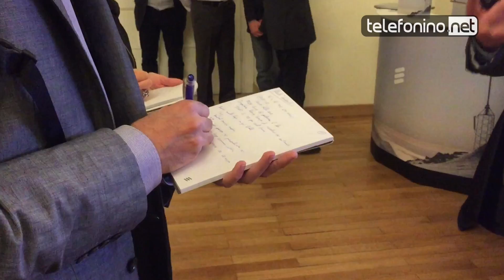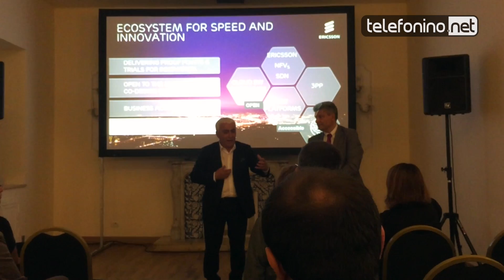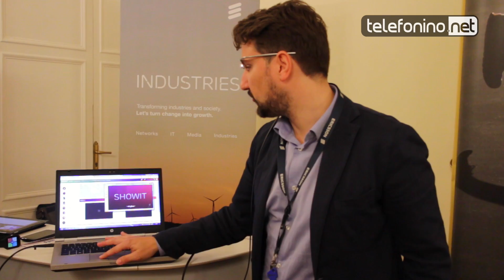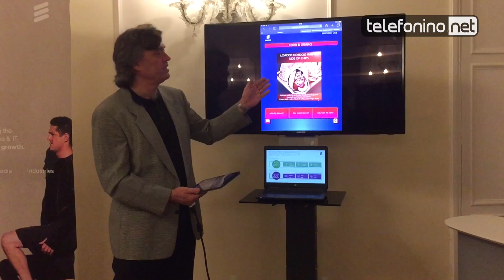Ericsson Roadshow 2015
L'azienda svedese presenta il suo portfolio di offerta di tecnologia e servizi virtualizzati. Aperto alla sede dell'Anagnina un Cloud Lab che costituirà il polo di ricerca e sviluppo a livello continentale di queste tecnologie.